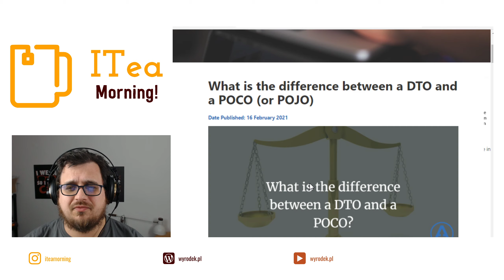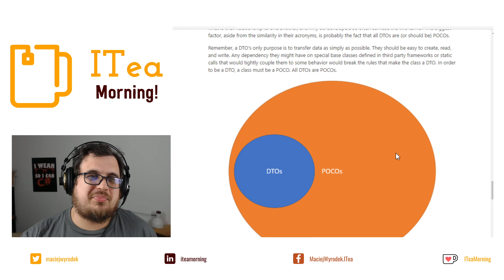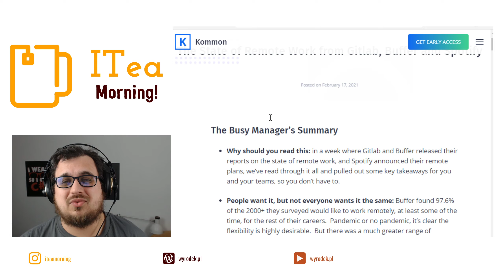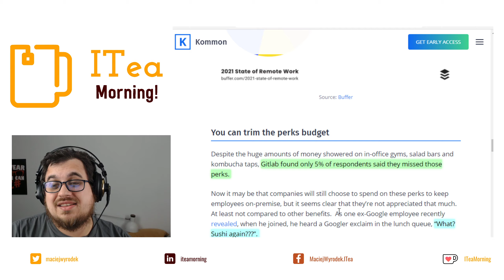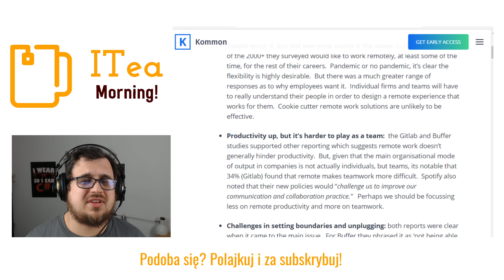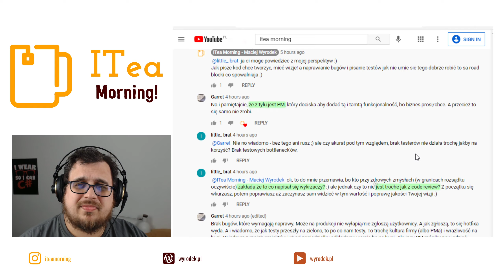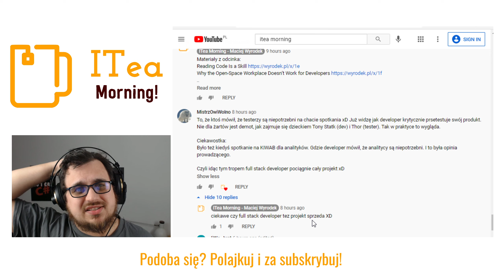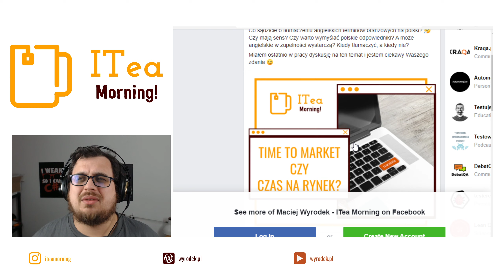Znowu o pracy zdalnej 🍵 📰 ITea Morning #225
O testowaniu, pracy zdalnej i POJO

🖥️ Materiały z odcinka:
🔗 What is the difference between a DTO and a POCO (or POJO)

⏲ Timestamps:
0:00 Intro
0:25 Poco ci DTO
3:52 Remote Work
8:42 Ciekawe Komentarze o testowaniu
12:30 Tłumaczyć na polski?